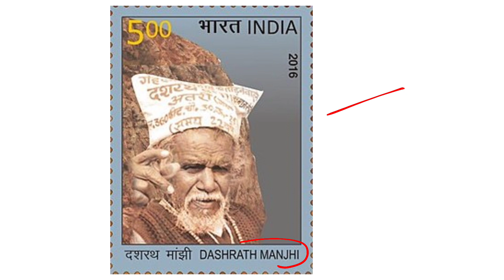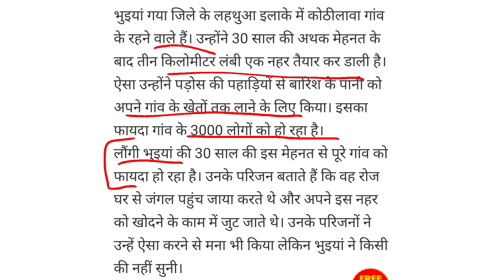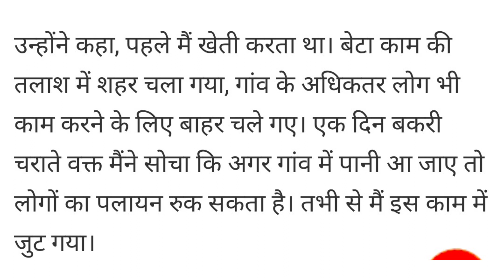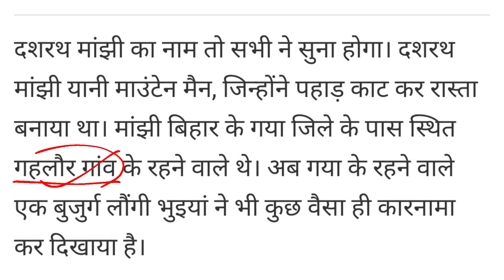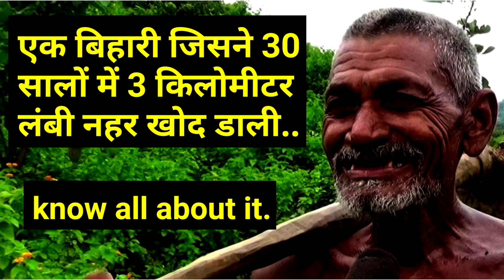A Bihari who dug 3 km long canal in 30 years | Bihar Current Affairs 2020 | Bpsc